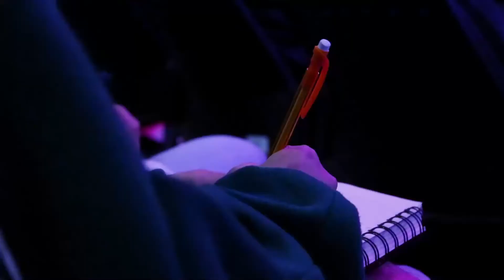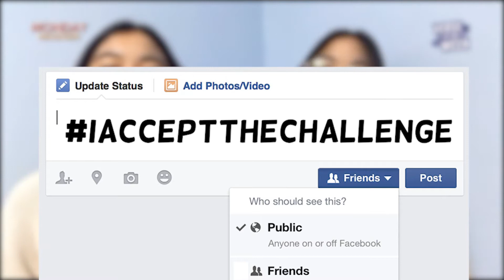Desteened Nation - November 1, 2021